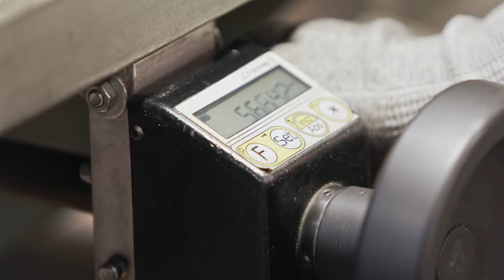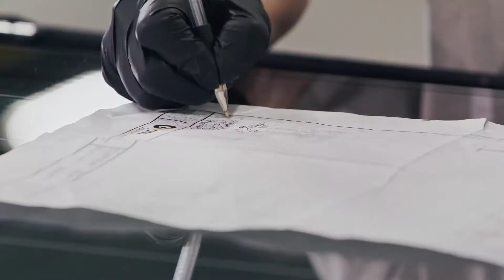Glass Solutions Capabilities Overview